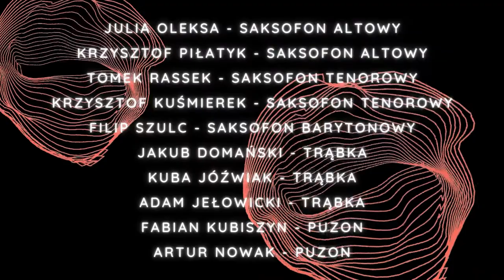BIG BAND AM PADEREWSKI | Stevie Wonder - Do I Do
Music and lyrics: Stevie Wonder
Production: Stevie Wonder

🎤 lead: Karolina Kram-Chojnacka
🎤 lead: Zuzanna Babiak
🎤 bck voc: Aleksandra Barcikowska
🎤 bck voc: Aleksandra Śliwińska
🎤 bck voc: Marysia Blandzi
🎷 as: Julia Olexa
🎷 as: Krzysztof Piłatyk
🎷 ts: Krzysztof Kuśmierek
🎷 ts: Tomek Rassek
🎷 bs: Filip Szulc
🎺 tr: Jakub Domański
🎺 tr: Kuba Jóźwiak
🎺 tr: Adam Teresa
🎺 trb: Fabian Kubiszyn
🎺 trb: Artur Nowak
🎹 e pno: Antosia Kocińska
🎹 pno: Grzegorz Tomkowski
🎸 guit: Karina Knych
🎸 bass: Paweł Kosicki
🪘 perc: Sebastian Galus
🥁 dr: Kajetan Pilarski
🤏🏻cond&arr: Emma Kluczyńska

🎧 rec: Dominik Szeszo, Jan Garstecki
🎧 mix/mastering: Paweł Kosicki,

 🙏🏻 project manager: Patryk Piłasiewicz

🚦lights: Arkadiusz Dobrychłop
🎥  video: Krystian Siwczuk